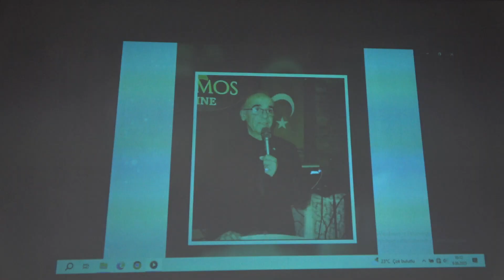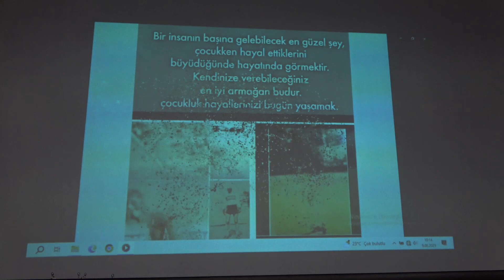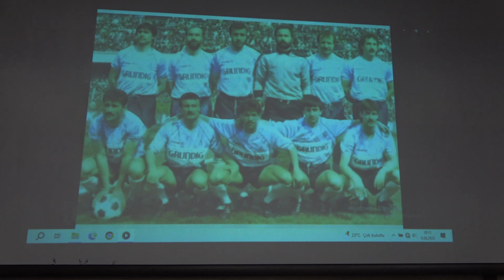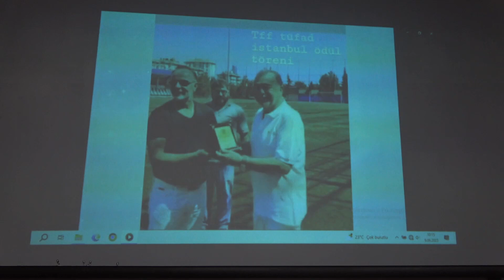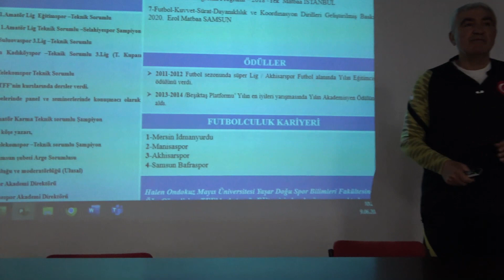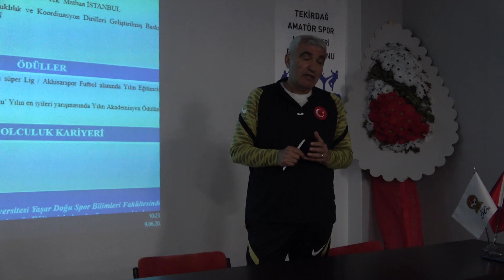TÜFAD Tekirdağ Şubesi Zorunlu Gelişim Semineri 2